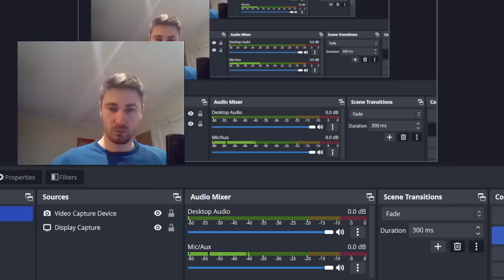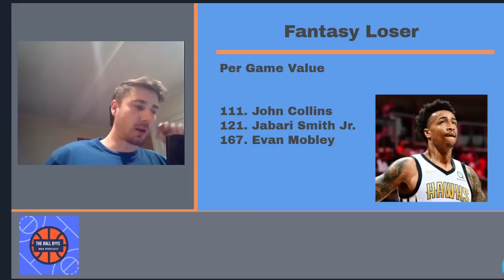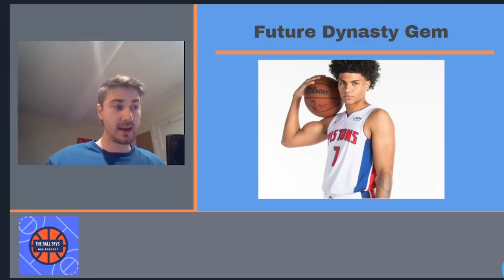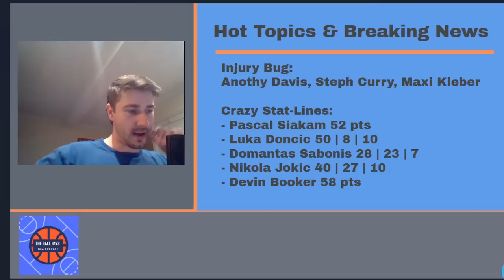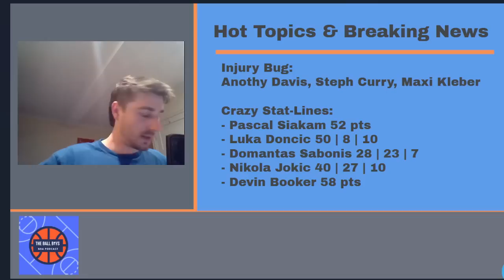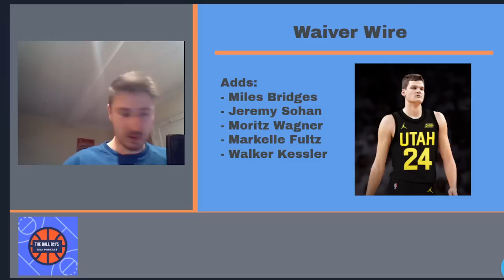Fantasy Gem Stat Lines & Must Add Players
The Ball Boys discuss all things NBA and Fantasy Basketball. We help you win your fantasy leagues starting by drafting the best fantasy team and making the best moves on the waiver wire as well as selling high and buying low with your fantasy trades.

Let us know if you have any questions or other comments down below!